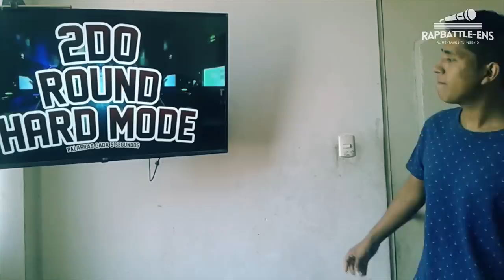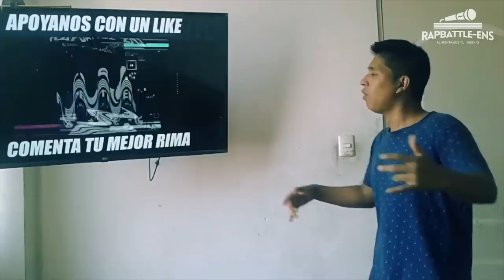MC TAVO: SUSCRIPTOR Improvisa con el FORMATO FMS | RAPBATTLE-ENS | Freestyle Sessions #4 *INGENIO*